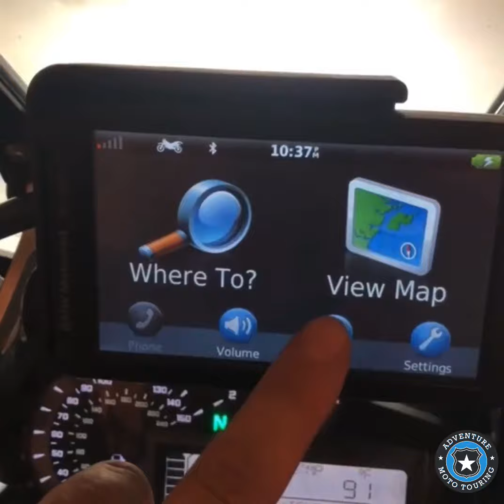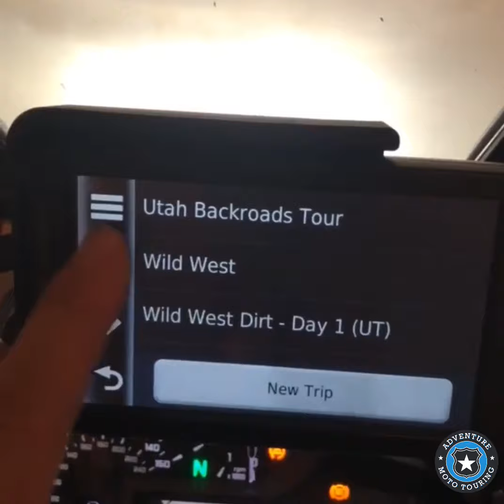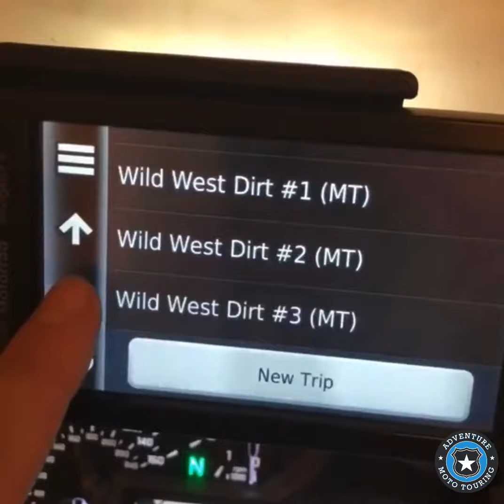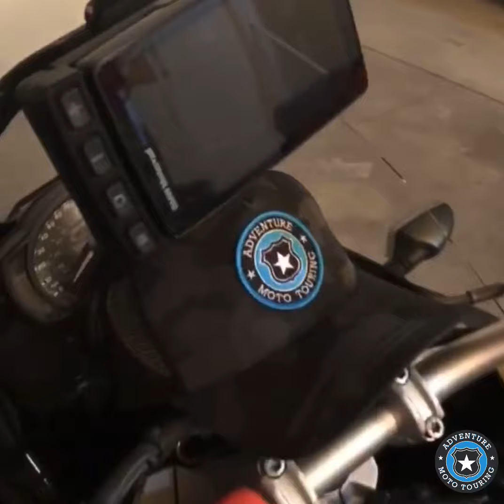2018 Wild West Motorcycle Tour Rewind | Part 1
Episode one is the preparation phase. This is a 7-day 1,700 mile tour. It goes through 4 states and is a real gem. This tour had dirt along the Utah BDR and some nice pieces of dirt in Montana. It also visits Bear Lake, Grand Teton National Park, Yellowstone National Park, Chief Joseph Highway, Beartooth Highway, Lewis & Clark Caverns State Park, Sun Valley and the famous highway 93 twisties along the Salmon River. 🤙